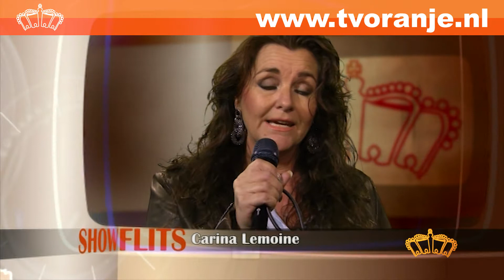TV Oranje Showflits - Carina Lemoine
Carina Lemoine - Showflitsopname van 12 oktober 2015